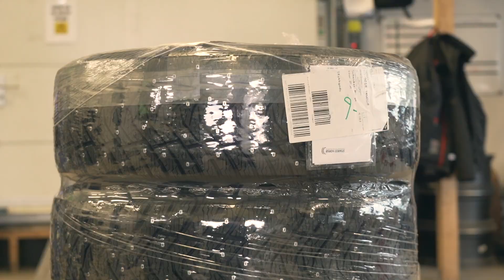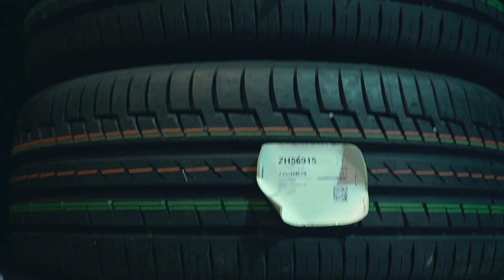Alt om dekk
I denne videoen viser Sindre Robertsen, hos Bil i Nord, deg alt du trenger å vite om dekk.